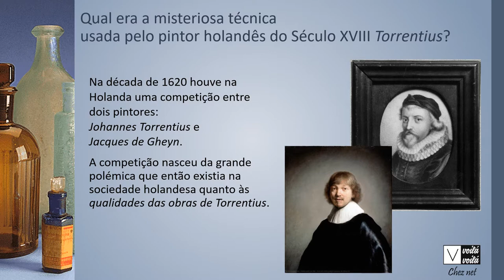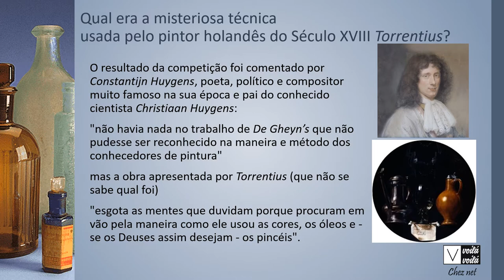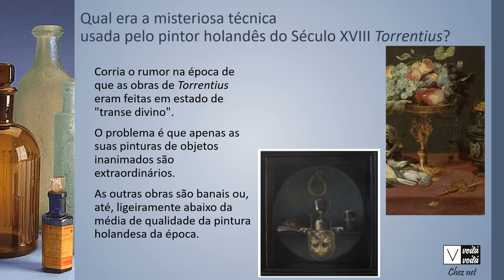Torrentius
Qual era a misteriosa técnica usada pelo pintor holandês do Século XVIII Torrentius?
O verdadeiro nome de Torrentius é Johan Simoonis Van der Beek, um pintor e alegado alquimista holandês (condenado por "Rosacrucianismo" em Haarlem no ano de 1627)
Uma "Camera Obscura" é um tipo de aparelho óptico baseado no princípio de mesmo nome, o qual esteve na base da invenção da fotografia no início do século XIX.
Será que Torrentius, antes mesmo de ver a "Camera Obscura" de Huygens, já tinha uma a funcionar e, talvez, melhor que a maioria?
Seria essa a explicação para o extraordinário realismo das suas obras que intrigava os seus contemporâneos e causava a inveja entre os seus colegas pintores?

Voilá Voilá
Chez net